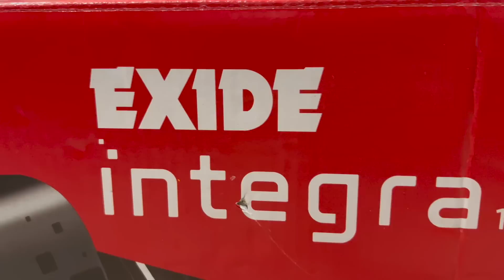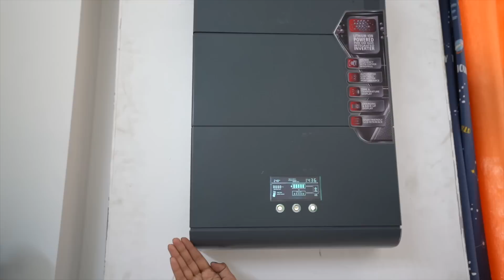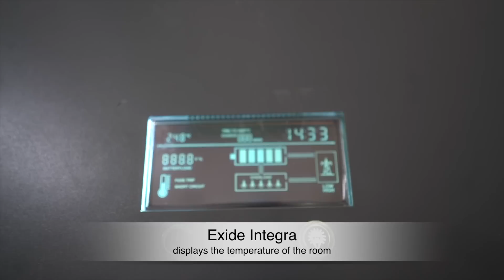No cost Bedroom Makeover & Decorating Ideas for Summers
Hello all,
Summers are approaching, so we also need to get our home for summers in terms of decor. Today I'm sharing bedroom decor ideas.

Products used in video:

Get uninterrupted power supply with the Exide Integra, lithium-ion integrated inverter system! With advanced technology, fast-charging, no topping up inverter with a user-friendly LCD display, this sleek and efficient inverter system is the perfect choice for your stylish home.

For any Business queries write to us:
Priyanka Mishra
Organizopedia

Category
How-to & Style